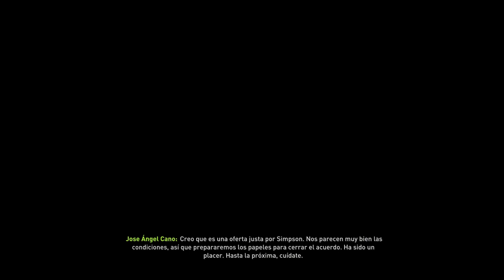Superliga Mundial | Leicester | CAMPEONES DE PRETEMPORADA #2